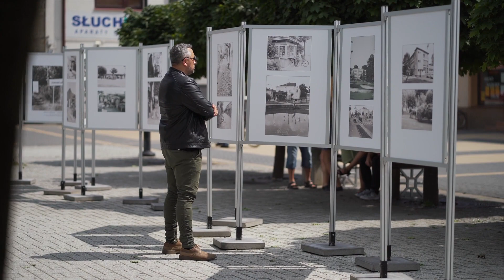Trailer L J A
słowa/muzyka: Wojtek Tutka
realizacja teledysku: Sławomir Kołodziejczyk